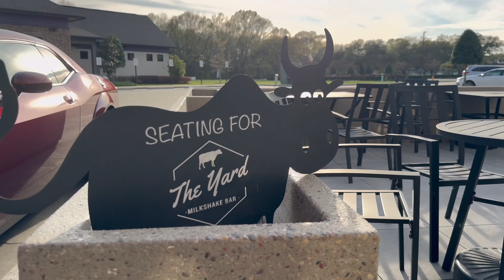Ice Cream / Milkshake in Baton Rouge, Louisiana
Join us on a delightful journey to The Yard Milkshake Bar, where sweet dreams become a reality. Situated in the heart of Baton Rouge, LA.  The Yard offers a one-of-a-kind experience that's perfect for families looking to treat themselves to something special.

Why The Yard Milkshake Bar?
At The Yard, it's not just about the ice cream – it's about creating lasting memories with your loved ones. Imagine stepping into a whimsical wonderland filled with delectable milkshakes, towering sundaes, and irresistible treats that will satisfy any sweet tooth.

Family-Friendly Fun
Whether you're celebrating a special occasion or simply craving a delicious dessert, The Yard is the ultimate destination for families to come together, unwind, and indulge in a little sweetness. From colorful creations to classic favorites, there's something for everyone to enjoy.

Your Local Realtor Recommendations:
As your local realtor, I'm passionate about promoting the best spots in our community, and The Yard Milkshake Bar is undoubtedly one of them. It's not just a place to eat ice cream – it's a destination where families can relax, bond, and create cherished memories together.

So, why not join us for a sweet escape at The Yard Milkshake Bar? Treat yourself to a little slice of paradise and make every moment count with your loved ones. Don't forget to snap a photo of your mouthwatering creation and share it with us using TheYardExperience!

Let's support our community and make every day a little sweeter together!